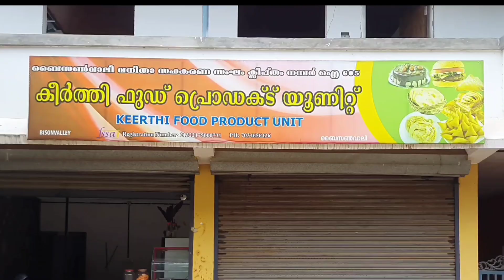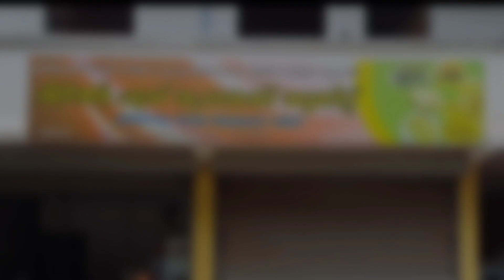KEERTHI FOOD PRODUCTS | BISONVALLEY | IDUKKI PH: 7034656426